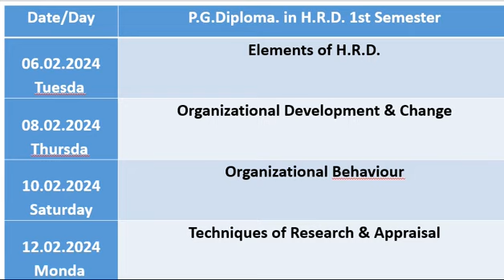P.G.DIPLOMA IN H.R.D. 1st Semester